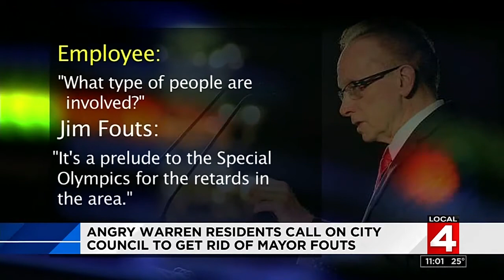Residents sound off on Warren Mayor Jim Fouts at City Council meeting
Warren residents sounded off on Mayor Jim Fouts at a City Council meeting Tuesday night after an alleged recording of him insulting people with special needs.